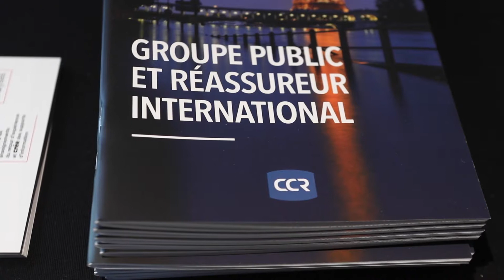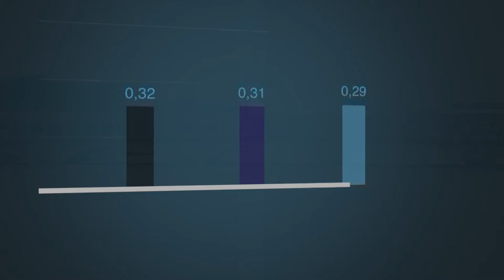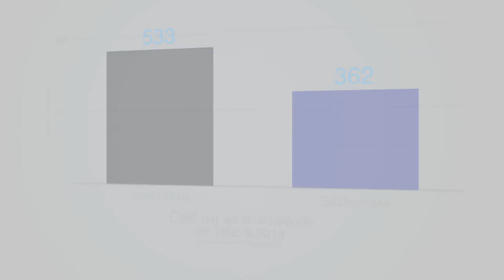Actu Catastrophes Naturelles - Infographie 35 ans de régime CAT NAT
Le régime des catastrophes naturelles souffle cette année ses 35 bougies.  L’occasion d’en faire un bilan chiffré.